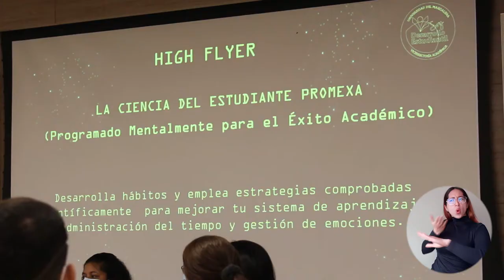UNIMAGDALENA presentó HighFlyers, la ciencia del éxito académico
Con el propósito de potenciar habilidades y reducir la tasa de deserción estudiantil,  la Alma Mater presentó una innovadora estrategia que busca promover, a través de charlas, conferencias y acompañamientos, la terminación oportuna de los estudios.